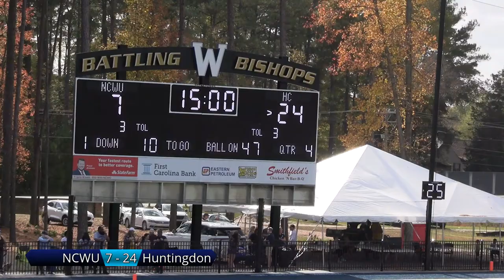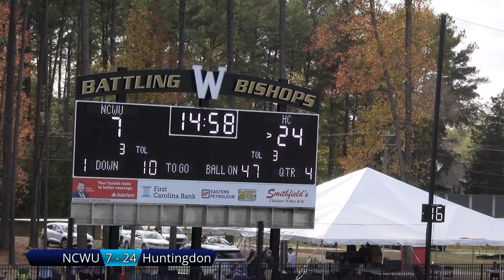NCWU Football Game vs Huntingdon